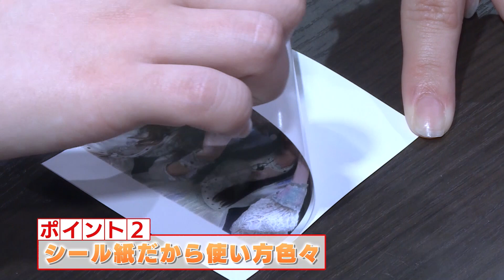SELPHY SQUARE QX10：テレビ埼玉「クイーンオブアイドル's」インフォマーシャル動画【キヤノン公式】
番組協力をしているテレビ埼玉「クイーンオブアイドル's」の番組内で放映されているインフォマーシャル動画です。
■SELPHY SQUARE QX10について詳しくはこちら